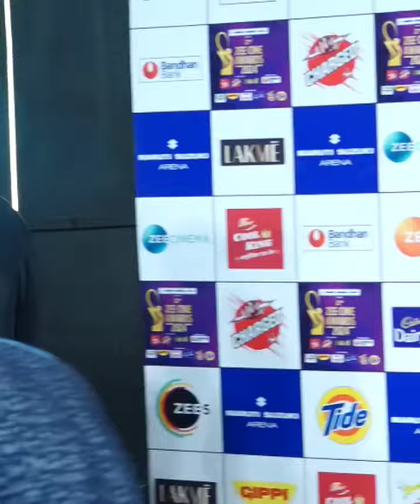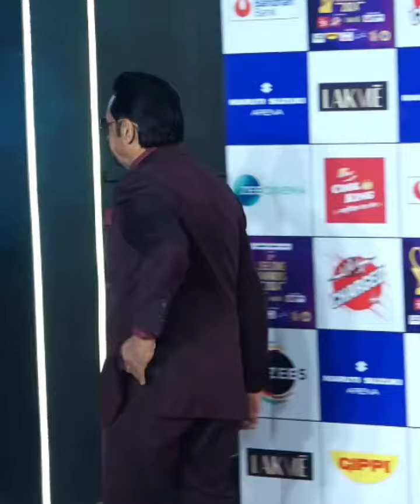Ananya Panday Kartik Aaryan Anil Kapoor Alia Bhatt Gulshan Grover were present at the ZeeCine Awards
Ananya Panday, Kartik Aaryan, Anil Kapoor, Alia Bhatt, Gulshan Grover, and Rani Mukherjee were present at the Zee Cine Awards 2024.

Ananya Panday, Kartik Aaryan, Anil Kapoor, Alia Bhatt, Gulshan Grover, and Rani Mukherjee were present at the Zee Cine Awards

aaryan shahaaryan shah renegadeaaryan shah the arrivalananya pandeykartik aaryanananya pandayAnanya panday kartik aaryan anil kapoor alia bhatt movieAnanya panday kartik aaryan anil kapoor alia bhatt full movieaaryan shah still aliveaaryan shah vultures in the nightaaryan shah maniahouse of balloons

aaryan dark agesaaryan demon timeaaryan shah the dark agesdark r&bechoes of silencethe weeknd trilogytrap soul
the arrival part 1